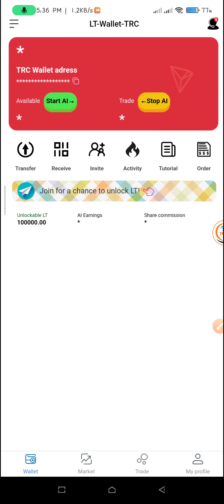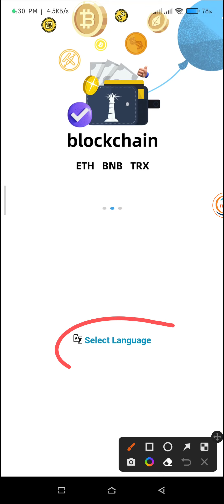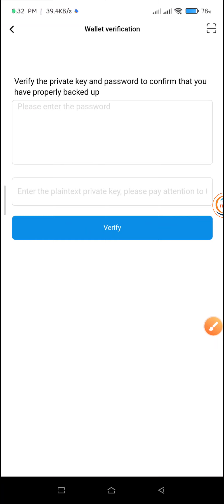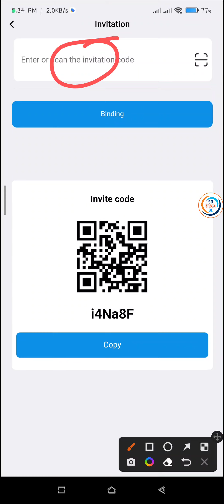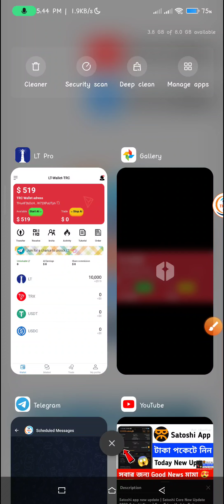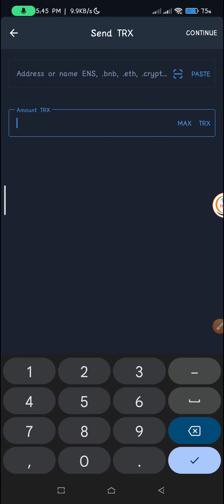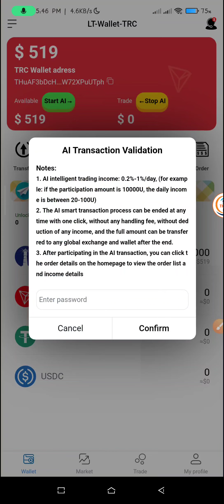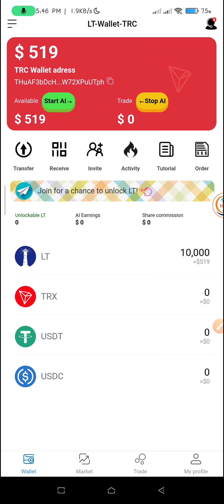Instant 520$ Payment 😱 Lt wallet offer | Lt wallet Airdrop payment | Lt token withdraw process 🔥